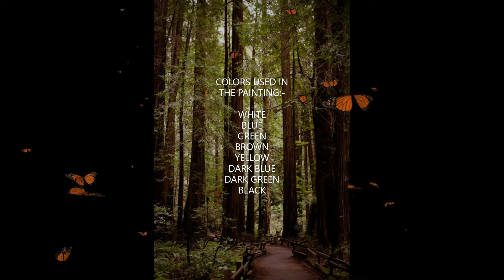Painting:- A Relaxing Sea Mountain’s scenery || Step by Step tutorial || ARTOHOLIC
ARTOHOLIC ART IS EVERYWHERE-

Hyper realistic painting by ARTOHOLIC
Scenery painting tutorials
Landscapes paintings
nature lovers
calming nature scenery painting
nature scenery painting tutorial
MASter class by ARTOHOLIC
Master class
Landscape paintings tutorials
hyper-realistic scenery painting
Artoholic
Pramodkumararts
Tutorial
Art lovers